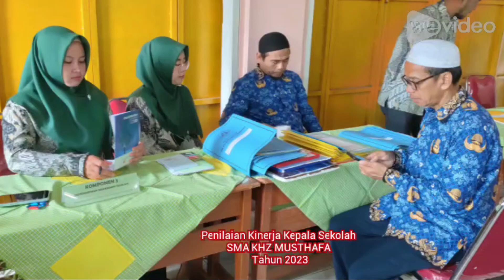Penilaian Kinerja Kepala Sekolah SMA KHZ. Musthafa Sukamanah Tahun 2022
Penilaian Kinerja Kepala Sekolah atau lebih disingkat dengan (PKKS) merupakan kegiatan rutin tahunan untuk menilai Kinerja dari Kepala Sekolah, karena Kepala Sekolah yang professional dapat merumuskan sebuah mutu lulusan dari sekolah yang dipimpinnya satu tahun sebelumnya.
Penilaian seorang Kepala Sekolah dilakukan oleh pengawas dengan menggali informasi dari pihak-pihak (guru dan tenaga kependidikan, Siswa dan Orangtua) pengawas sekolah yang mengetahui perilaku dan kinerja Kepala Sekolah dalam menjalankan tugas dan fungsinya.

Kegiatan tersebut dilaksanakan tanggal 17 Januari 2023 dinilai oleh Pengawas Pembina dan Pengawas yang ditunjuk oleh KCD XII yaitu Bapak H. Wawan, S.Pd., M.Pd dan Bapak Abd Rahman, S.Ag., M.Ag
Voc  : Eni Nuraeni, S.Pd., M.Pd (Kepala Sekola)
Cipt  : Nirwan Rida Sukmana, S.Pd (Guru B. Indonesia)
Kamera : Cecep Rachman, S.S (Guru B. Sunda)

PPDB SMA KHZ. Musthafa :
 Alamat :
Jl. Pahlawan KHZ. Musthafa Sukamanah Kab. Tasikmalaya, Kabupaten Tasikmalaya, Jawa Barat, 46461
Telepon :
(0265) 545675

 @SMA KHZEFA OFFICIAL